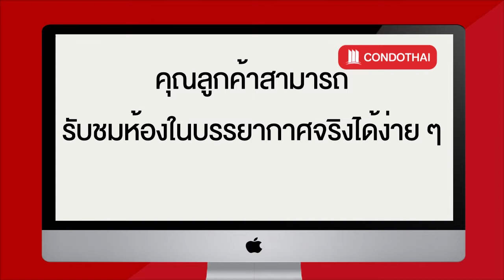เช่าคอนโด เดอะ สเตชั่น สาทร-บางรัก Studio เฟอร์ครบ ห้องสวย น่าโดนมาก!! - Condothai .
19624 เช่าคอนโด เดอะ สเตชั่น สาทร-บางรัก [The Station Sathorn-Bangrak]
Studio 1 ห้องน้ำ ชั้น 10  ขนาด 37 ตรม..

1. เลือกห้องที่ต้องการชม และแจ้งมาที่ Line: @Condothai
2. โอนเงินค่าเปิดห้อง 300 บาท
3. นัดหมายวันและเวลา เพื่อทำการ Live Tour โดยสามารถทำผ่านช่อง Line, Facebook Massenger, Whatapp หรือช่องทางอื่นๆที่ต้องการ
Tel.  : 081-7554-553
Line : @Condothai